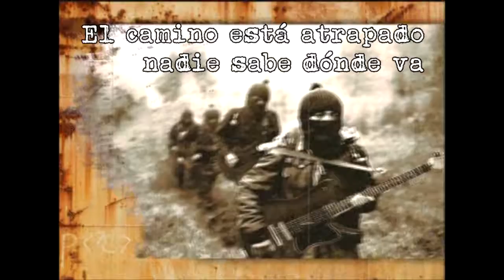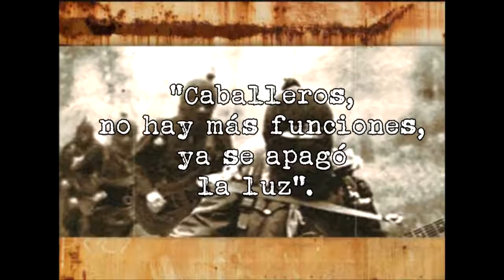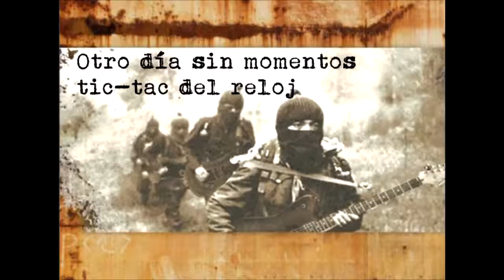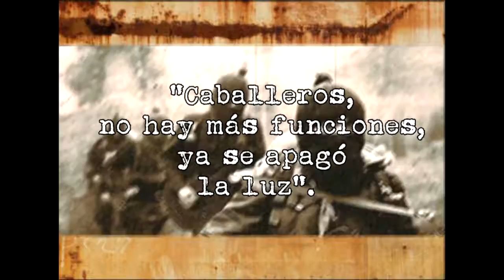El profeta video lyrics oficial 2011